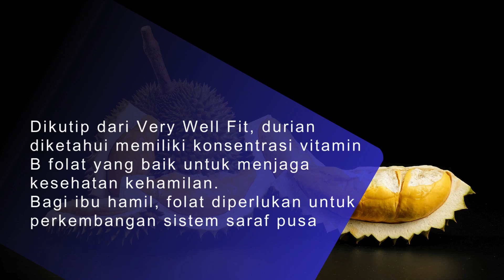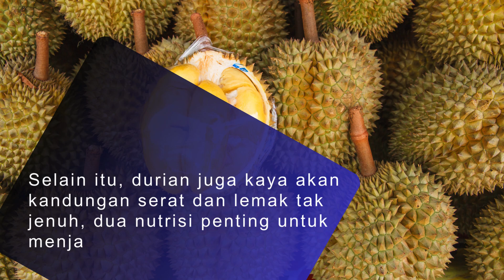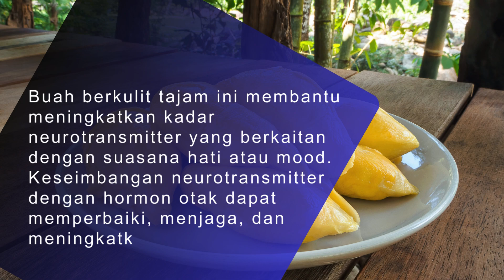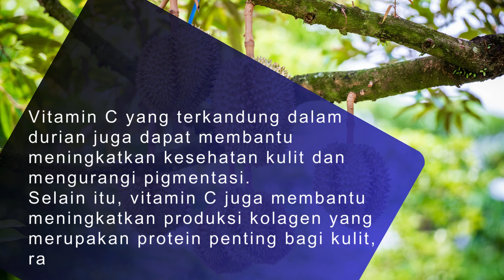7 Manfaat Durian bagi Kesehatan, Apa Saja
7 Manfaat Durian bagi Kesehatan, Apa Saja